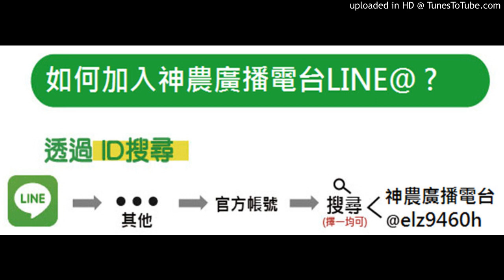【酪梨】20180709-下雨後酪梨葉子垂垂的，有救嗎？